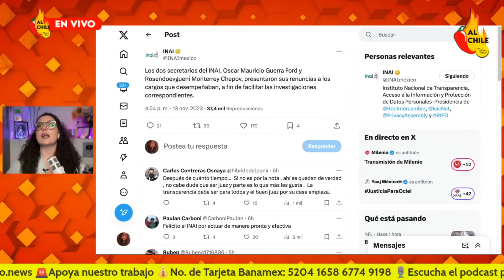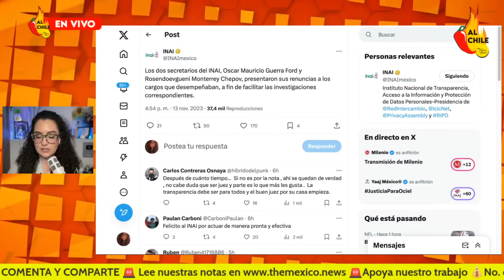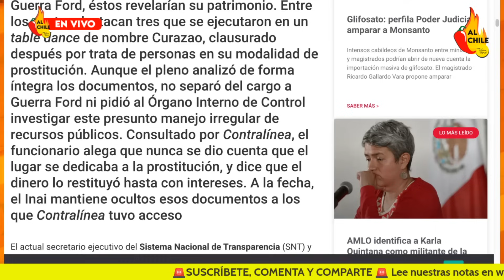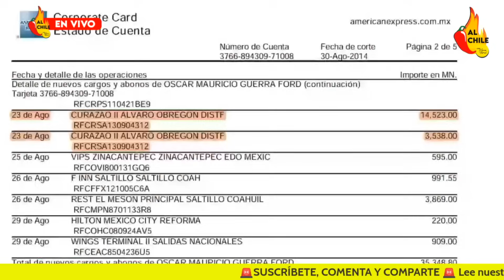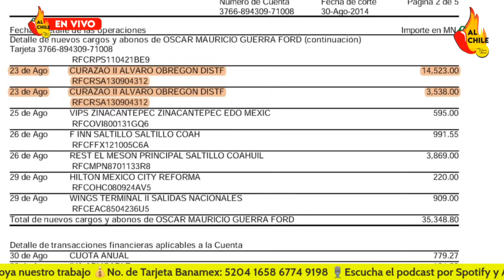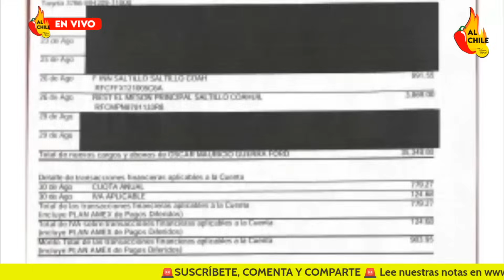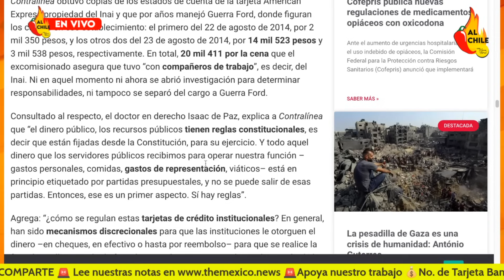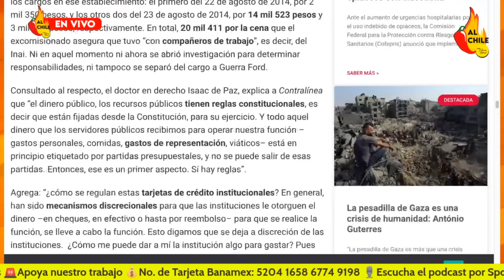Escándalo en el INAI: Ocultan gastos de altos mandos en Table Dance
En este video te cuento todos los detalles detrás de la renuncia de Rosendoevgeny Monterrey Chepov y Oscar Guerra Ford, dos altos mandos del INAI involucrados en un escándalo de Table Dance descubierto por @contralineaTV